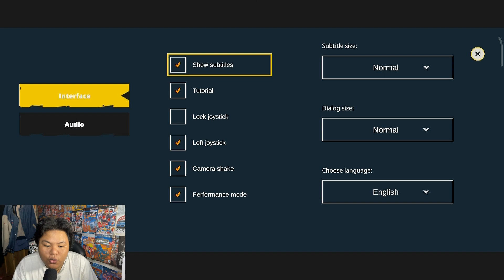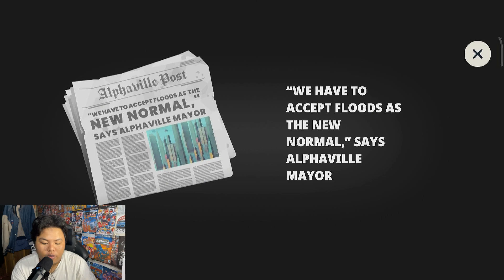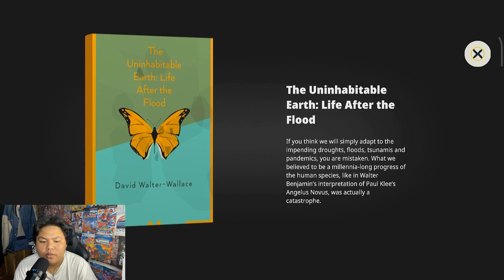REVIEW GAME DARI NETFLIX SURVIVAL DAN RPG KETIKA SEMUA JADI AIR bisa login semua|HIGHWATER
cek top komen

amin